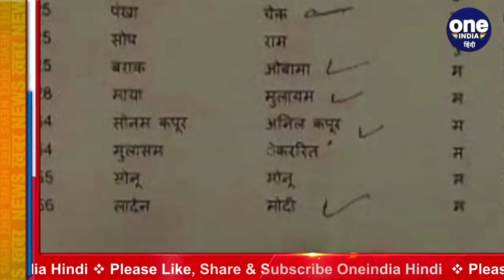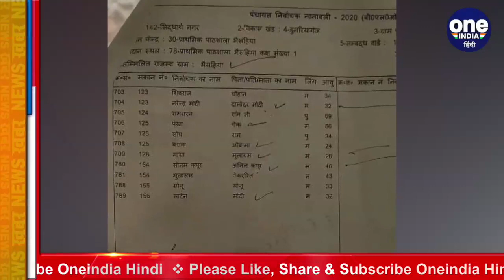UP की Voter list में ओबामा,मोदी और सोनम कपूर का भी नाम, ये हस्तियों भी है लिस्ट में | वनइंडिया हिंदी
Barack Obama, Narendra Modi, Mulayam Singh Yadav, Shivraj Singh Chauhan and Sonam Kapoor. You may also be wondering why we are taking their names together? So let's tell you what the whole thing is. Actually all these famous faces are voters in a village in UP. The disturbances of the system have made these celebrities village voters in one stroke.

बराक ओबामा, नरेंद्र मोदी, मुलायम सिंह यादव, शिवराज सिंह चौहान और सोनम कपूर। आप भी सोच रहे होंगे कि हम एक साथ इनका नाम क्यों ले रहे हैं? तो चलिए आपको बताते हैं कि पूरा माजरा है क्या । दरअसल यूपी के एक गांव में ये सभी चर्चित चेहरे वोटर हैं। सिस्टम की गड़बड़ी ने एक झटके में इन हस्तियों को गांव का मतदाता बना दिया है।